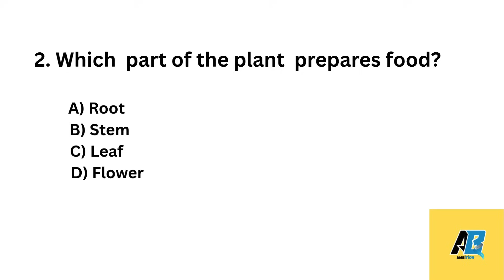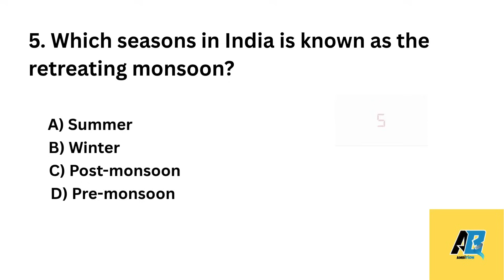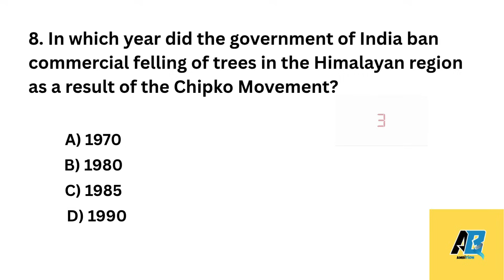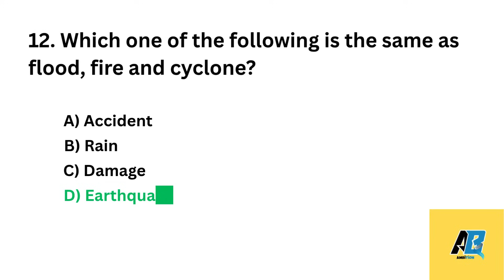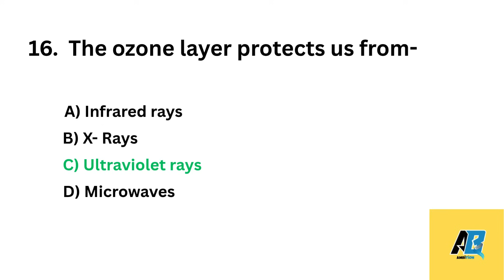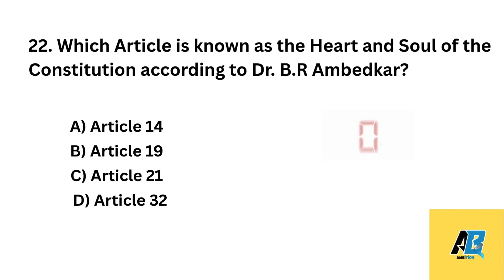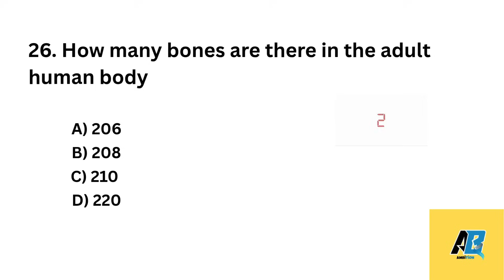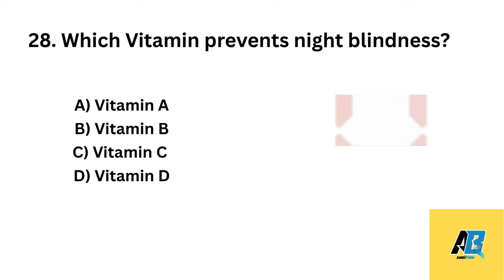Meghalaya DELED Entrance Test 2025 || Scholastic Ability Test MCQs || Most important Questions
📚 About This Video:

In this video, we present 30 important MCQs from the Scholastic Ability Test section, specially made for the Meghalaya D.El.Ed Entrance Test 2025.

The questions are based on:

➡️ Environmental Studies

➡️ Social Studies

➡️ Science

These topics are important for the entrance exam and will help you practice and improve your knowledge.

📝 Try all the questions, check your answers, and boost your confidence!

This is especially for those who are serious about their preparation and want extra support.